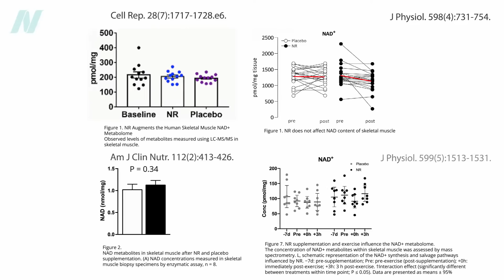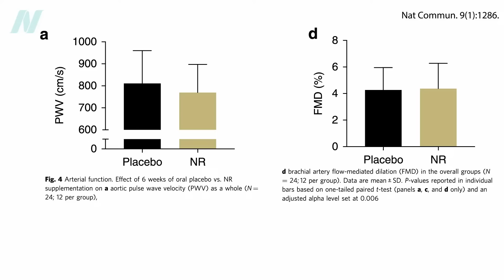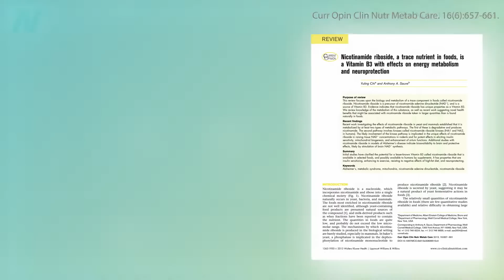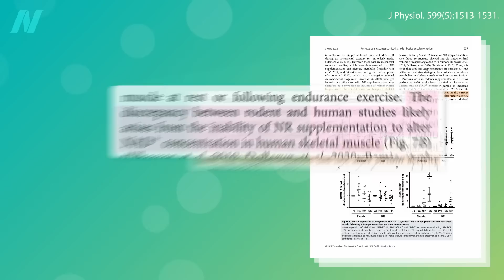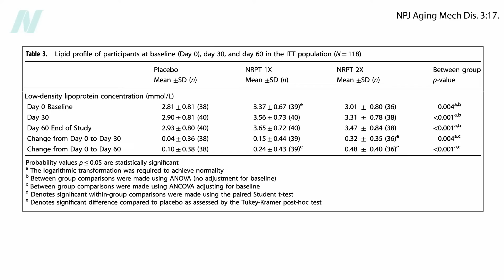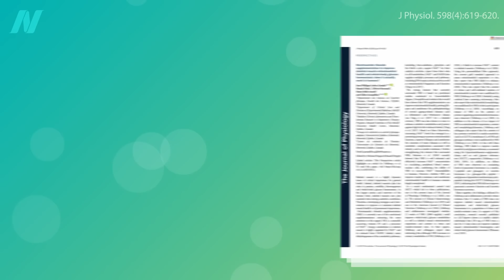Risks and Benefits of Nicotinamide Riboside (NR), a NAD+ Booster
The suppression of NAD+ synthesis by NR in humans may explain the disparate rodent results.

​​This is the fifth video in my NAD+ series. Missed any of the previous ones? See:

For more on aging, go to your local public library and check out my longevity book, How Not to Age available in print, e-book, and audio. (All proceeds I receive from the book are donated directly to charity.)

Have a question about this video? and someone on the NutritionFacts.org team will try to answer it.

Want to get a list of links to all the scientific sources used in this video? You’ll also find a transcript and acknowledgements for the video, my blog and speaking tour schedule, and an easy way to search (by translated language even) through our videos spanning more than 2,000 health topics.